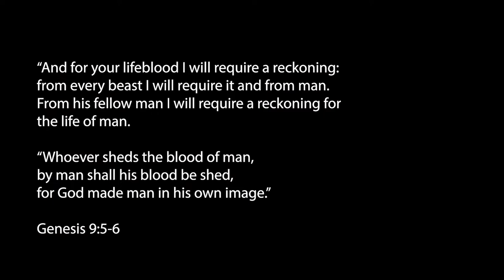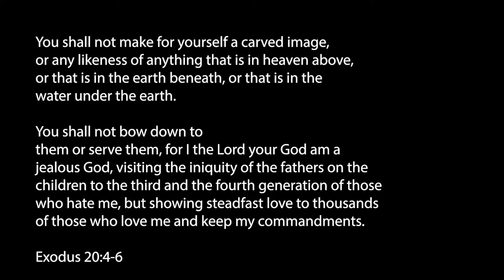Man: Honoring the Image, with Peter Leithart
Peter Leithart concludes his look at the creation of man in Genesis 1. Here, he discusses how we honor and venerate the image of God in one another.

Learn More!